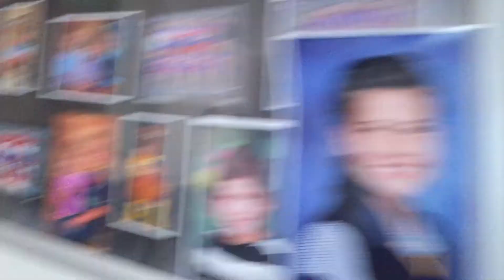Riding Pit Bike and Waking up mom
Like to see more of me and my family.
Sister channel: kylie fouche

Go And do what your heart desires